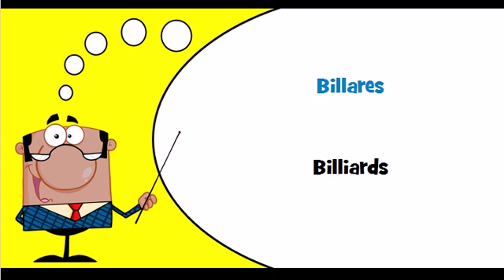Let's learn Spanish Theme = Billiards